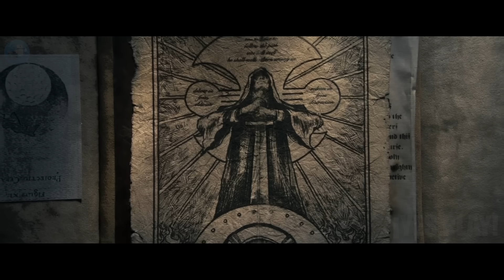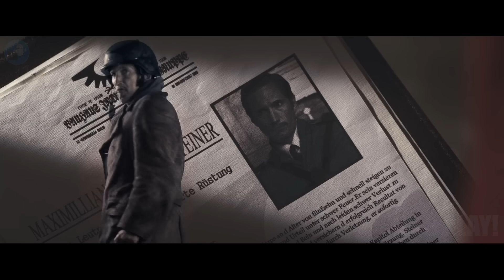En 2707, Una Guerra Libera Accidentalmente A Un Ejército De Humanos Mutados Del Inframundo | Resumen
Hola te saluda yes play! Bienvenido A Tu Resumen De Películas Del Día! Hoy hablaremos de esta película llamada "Mutant Chronicles".